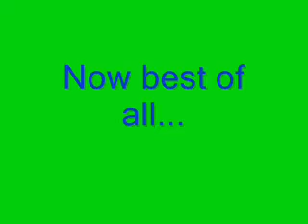Are they drunk?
i got this in an e-mail to make sure you watch the ending!!! hahaha